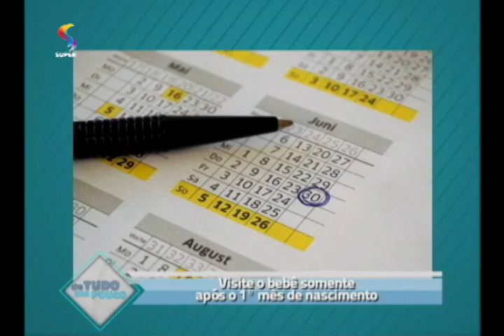Conheça os cuidados necessários antes de visitar um recém-nascido | DTUP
Enfermeira obstétrica Cleonice Liboreiro explica quais são os cuidados necessários antes de visitar um recém-nascido.

Programa DE TUDO UM POUCO, da REDE SUPER.